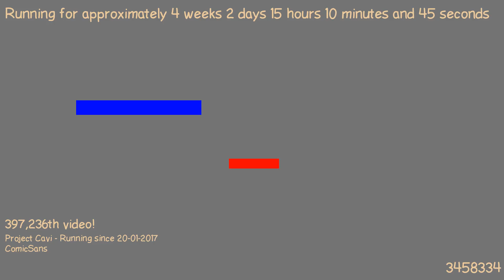1487596499 - Webdriver Cavi - O